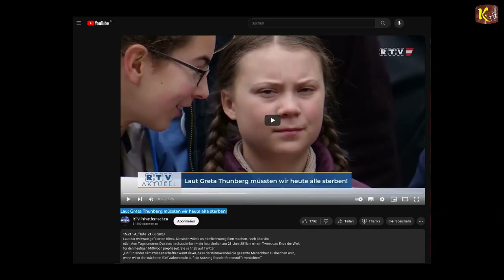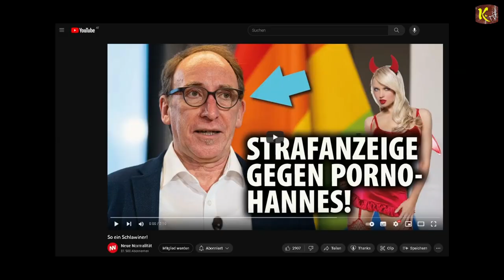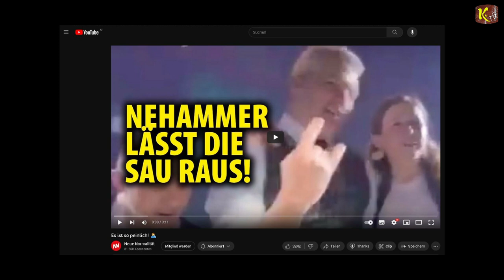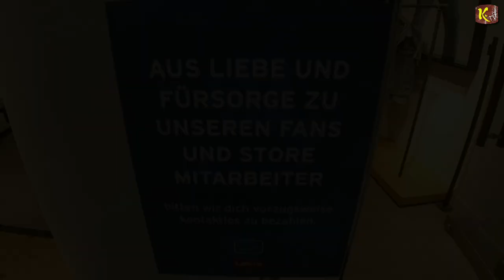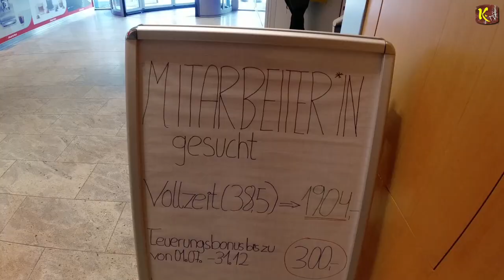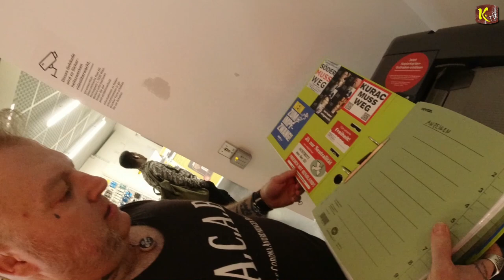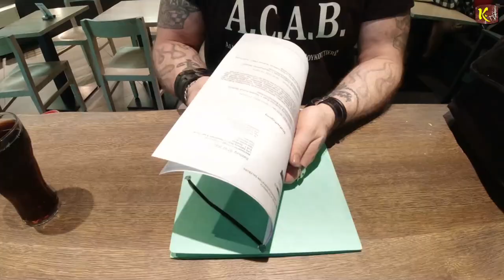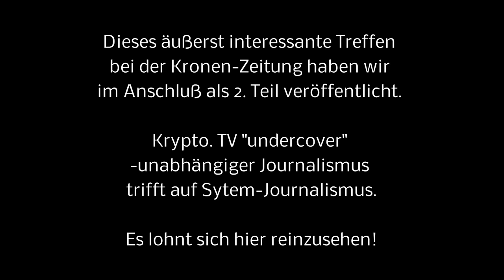1. Teil Der politische & mediale Umgang mit der Apokalypse - 2 Überlebende am Weg zur KRONEN Zeitung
1. Teil: Der politische und mediale Umgang mit der Apokalypse - 2 Überlebende am Weg zur KRONEN Zeitung 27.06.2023

Wiens Feuerwehr schlägt Alarm: Es gibt immer mehr gefährliche Batterie-Brände wegen E-Autos und Scootern

BIC: GIBAATWWXXX

I
I
I
V